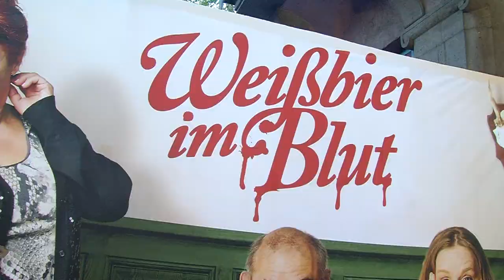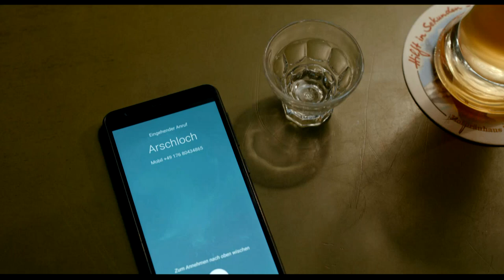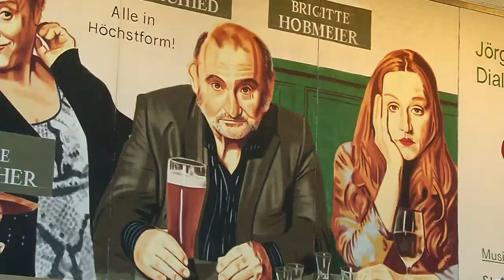Premiere: "Weißbier im Blut"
Acht Monate waren die Kinos bei uns in der Stadt geschlossen – bis gestern. Vor dem Kino am Sendlinger Tor wurde der rote Teppich ausgerollt, für die erste Filmpremiere des Jahres.

Den Startschuss macht die bayerischen Krimi-Komödie „Weißbier im Blut“. Die Freude darüber war nicht nur beim Publikum sondern auch bei den Darstellern groß. Der Film: gut besetzte mit Schauspielgrößen wie Sigi Zimmerschied und Luise Kinseher. Mein Kollege Alexander Onken war für uns bei der Premiere mit dabei.